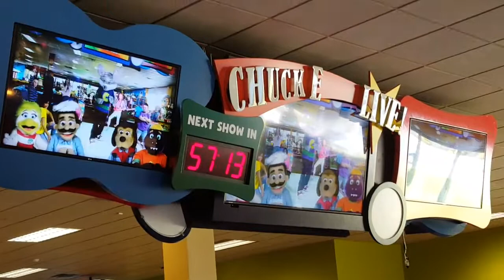Cec live: Me and My friends Jacksonville Shops lane FL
This video is from Summer 2017 when I went to Disney World